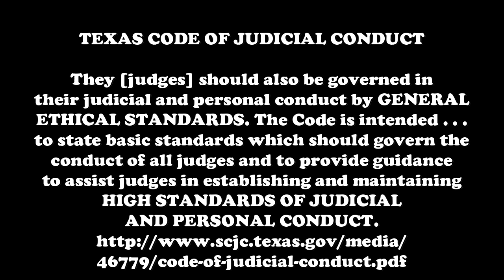BEHIND THE SCENES WITH POTTY-MOUTH JUDGE KATE STONE - 233rd DISTRICT COURT, TARRANT COUNTY, TEXAS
POTTY-MOUTH ASSOCIATE JUDGE KATE STONE CONGRATULATES SOMEONE WHO MADE THE PARENTS CRY

On July 7, 2021, in a rare but candid "off-camera" moment - which was actually captured by the camera - Tarrant County Associate Judge Kate Stone of the 233rd District Court calls herself a bitch, says that she should have a cape today, uses expletives, congratulates an unseen person who "made the parents cry" (but appears to lament that she was not the one to do so), and threatens to have her ex-husband (?) arrested.

Judge Kenneth Newell walked in at the end of this video.  I think we should request a comment from Judge Kenneth Newell of the 233rd District Court, 200 E. Weatherford St., 5th Floor, Fort Worth, TX 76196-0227, , and ask him what steps he is going to take to clean up the conduct of this malicious potty-mouth judge.